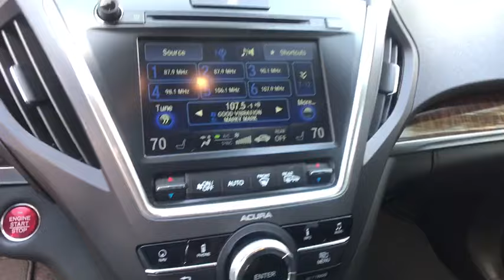2017 Acura MDX San Antonio, Austin, Houston, Dallas, Boerne, TX A91403A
2017 Acura MDX

Gunn Acura
11911 IH 10 W

ACURA CERTIFIED!! RECENT ARRIVAL!! CARFAX ONE OWNER!! TECHNOLOGY PACKAGE!! NICELY EQUIPPED!! MARKET SHOPPED FOR EASY PURCHASE!! HURRY WON'T LAST!!* Generous array of features and active driver aids for the money; optional SH-AWD system enhances handling and all-season surefootedness; smooth and confident acceleration from the V6 engine; quiet, comfortable and spacious cabin Source: EdmundsRecent Arrival!CARFAX One-Owner. Certified. Acura Certified Pre-Owned Details:* Vehicle History* Includes Trip Interruption and Concierge Services* Transferable Warranty* 182 Point Inspection* Warranty Deductible: $0* Powertrain Limited Warranty: 84 Month/100,000 Mile (whichever comes first) from original in-service date* Roadside Assistance* Limited Warranty: 12 Month/12,000 Mile (whichever comes first) after new car warranty expires or from certified purchase dateModern Steel Metallic 2017 Acura MDX 3.5L w/Technology Package 9-Speed Automatic FWD 3.5L V6 SOHC i-VTEC 24V 3.5L w/Technology Package